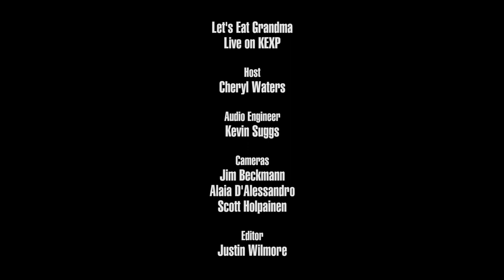Let's Eat Grandma - Hot Pink (Live on KEXP)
presents Let's Eat Grandma performing "Hot Pink" live in the KEXP studio. Recorded August 29, 2018.

Host: Cheryl Waters
Audio Engineer: Kevin Suggs
Cameras: Jim Beckmann, Alaia D'Alessandro & Scott Holpainen
Editor: Justin Wilmore